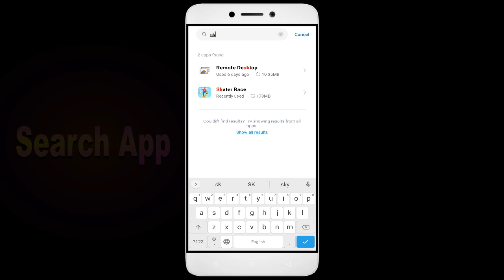How to Fix Skater Race Auto Close | Keeps Hanging | Freezing | Lagging Issue Solve in Android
Are you tired of your Skater Race app not working correctly? Does your app keep freezing, hanging, or closing down automatically? Don't worry, we've got you covered. Check out our video, learn from our ultimate guide, and bid farewell to all your Skater Race app issues. But the good news is that it's fixable, and in this video, I'll guide you step by step on how to fix it.

1. Force stop the app.
2. Restart the phone.
3. Check app permissions.
4. Keep your apps updated
5. Clear cache.

Fix Skater Race not open problem,
How to fix Skater Race all problems solve,
How to fix Skater Race not working problem in android phone,
How to fix Skater Race app not open problem in android phone,
Fix Skater Race not working in android,
Skater Race all problems solve,
Skater Race not responding,
How to fix Skater Race keeps stopping error in android mobile,
How to Fix Skater Race App Black Screen Error Problem Solve in Android & Ios
How to Fix Skater Race App Loading Problem in Android
How to Fix Skater Race App Loading Problem in IOS
How to Fix Something Went Wrong and the Service Failed to Start Error in Skater Race App.
How To Fix Unfortunately Skater Race App Has Stopped Error Problem in Android Phone.
How to Fix Solve Skater Race App Not Working | Not Opening | Not Open | Loading Solve Problem in Android & Ios
Skater Race not working today,
why Skater Race is not working in my phone,
Skater Race game not starting,
Skater Race not starting,
Skater Race failed to load server list,
How To Fix Skater Race App not working | Not Open | Space Issue | Keeps Crashing Problem.
Skater Race App (Auto Close) Automatically
Skater Race app freezing issue in Android
Skater Race app Keeps Hanging issue in Android
Skater Race Keeps Lagging issue in Android.